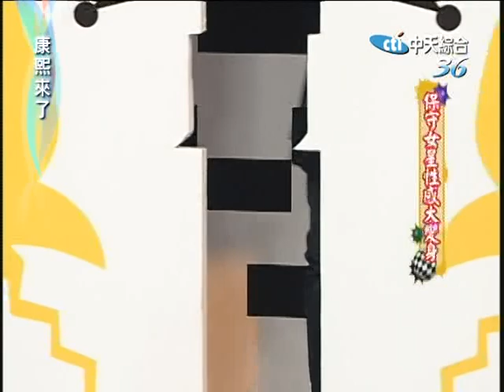2007.04.18康熙來了完整版 保守女星性感大變身－陳純甄、璽恩、歐陽靖、蜜雪